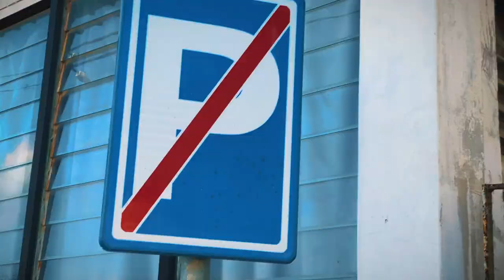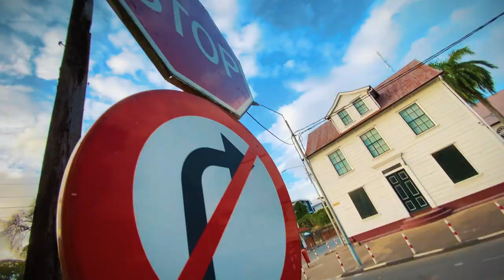Shaq.Sr - West (Prod. By BClazic) | Official Music Video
Shaq.Sr presents: West (Prod. By Bclazic).

Shaq.Sr- West (Prod. By BClazic)

SHAQ.SR is een artiest van Surinaamse afkomst. Lid van het Duo 'No Space' maar, dit keer doet hij het solo. 'West' is opgenomen op een drill beat van de Surinaamse producer Bclazic.

In 'West' vertelt hij dat hij niet is op langdradige zaken, als we het gaan doen dan laat het snel gebeuren. Ook laat hij weten dat hij Amerikaanse Dollars maakt en een vlucht zal boeken richting Nederland (West in Surinaamse straattaal) waarvoor ? Is nog een mysterie !

SHAQ.SR werkt eraan om zijn fanbase op te bouwen in landen zoals: Suriname, Belgie, Nederland, Frans Guyana & Frankrijk.